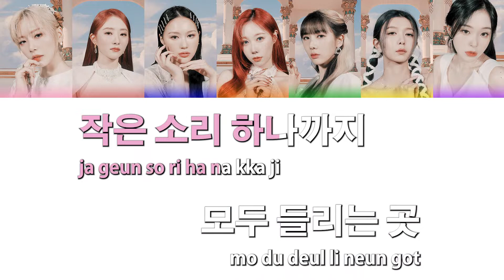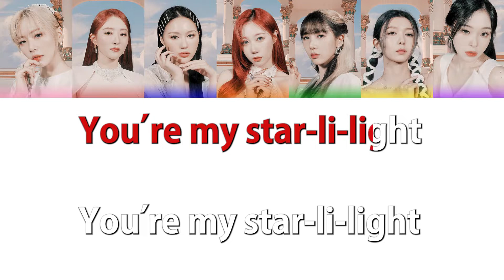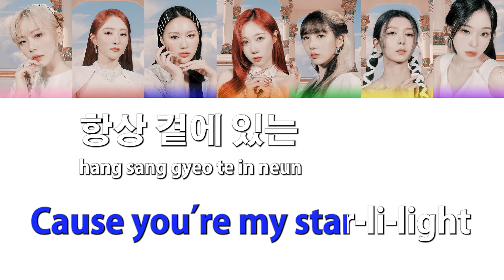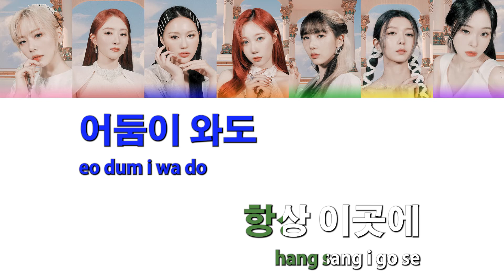[Karaoke] Dreamcatcher (드림캐쳐) - Starlight (no guide)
Dreamcatcher (드림캐쳐) - Starlight Karaoke

I've always wanted to be able to sing their B-sides for karaoke, but seeing how usually most karaoke songs are created with only the title tracks, I wanted to take it upon myself to create karaoke versions of their b-sides.

These are created purely as a fan and someone that wants to be able to use them for karaoke. I have no prior experience making music or video editing, so any feedback to improve these are welcomed!